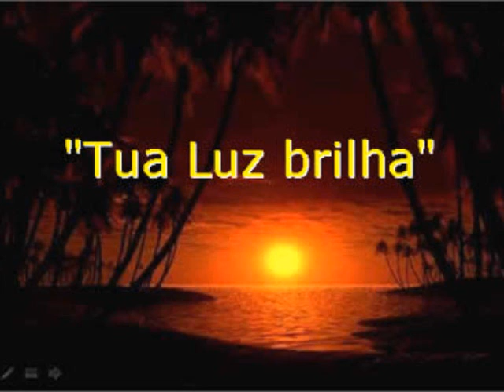A Viagem.wmv/ MARCIA RUTH KANITZ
Muita sensibilidade nessa canção, sempre me emociona... Marcia kanitz